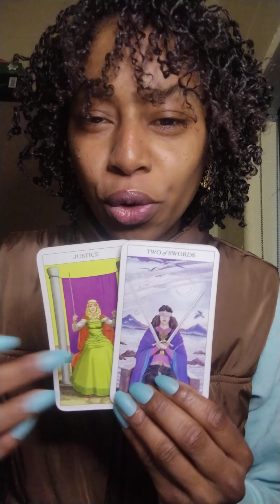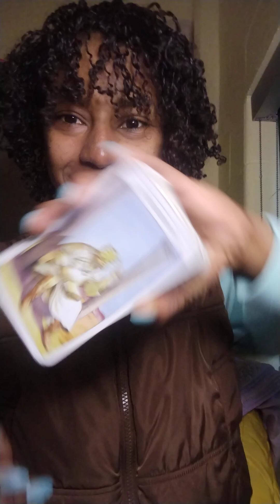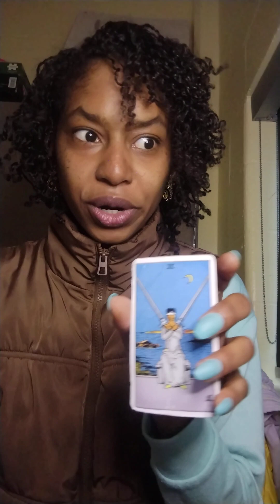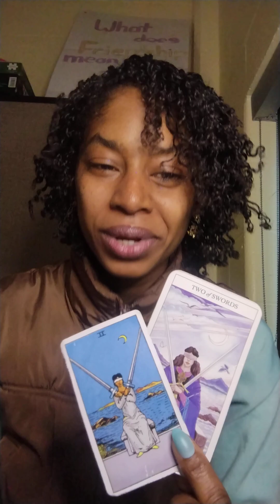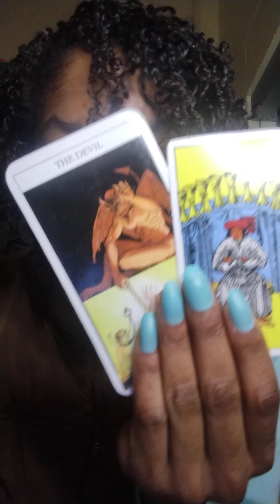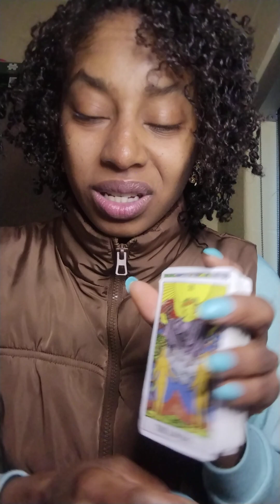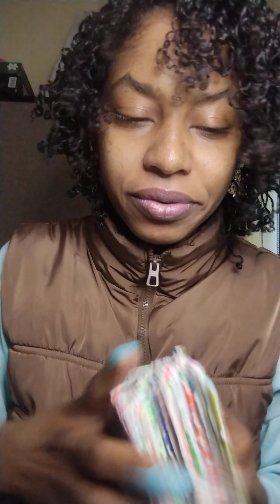LEO ♌ 0-31° THIS IS WHAT YOU DON'T KNOW ABOUT THE SITUATION 😔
LEO ♌ VIEWS 💭 MAYBE TRIGGERING TO SOME PEOPLE ⚠️